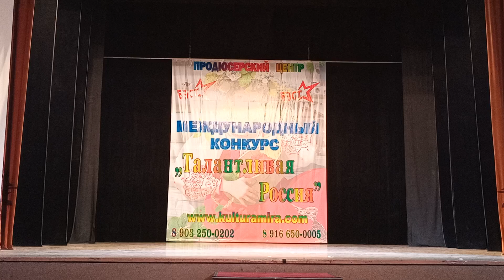Аладина Эвелина-Маленькая страна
Диплом Лауреата II степени
Международный конкурс "Талантливая Россия" продюсерский центр"БЭСТ" 30 апреля 2022г. г.Краснодар